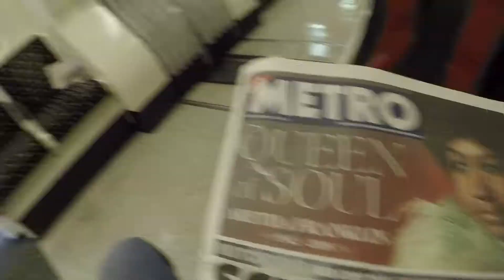Buckingham Palace Changing of the Guards Vlog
If you are ever in London go check out the changing of the guards!

Sony RX100 M5 & Gear
Sony Rx100 M5
Screen Protector
Extra Battery

Gopro Hero 5 & Gear
GoPro Hero 5
Duel Battery Charger
3-Way Grip

Travel Bag
Osprey Fairpoint 70